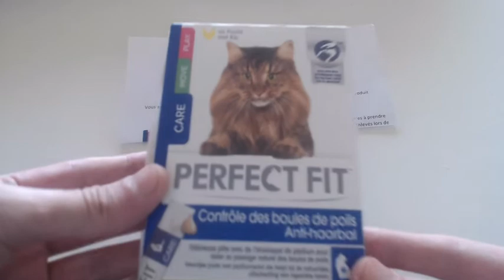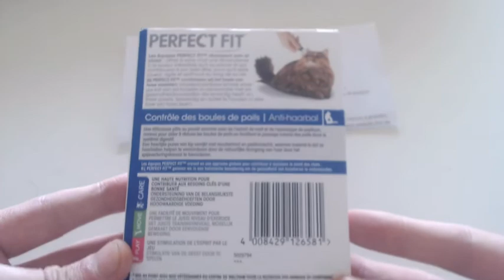#05 TESTE PRODUITS DE CHEZ PERFECT FIT animaux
le site : ps teste produits terminer